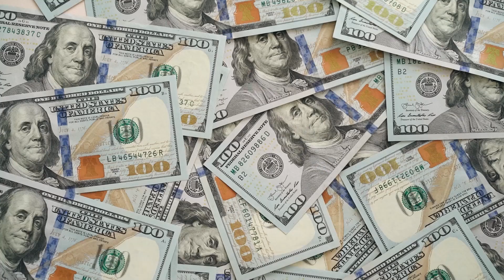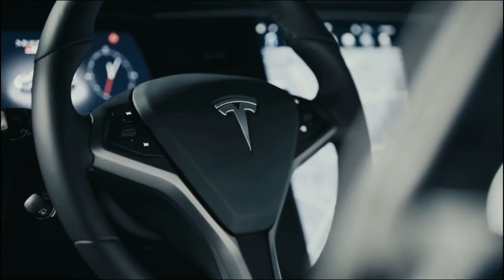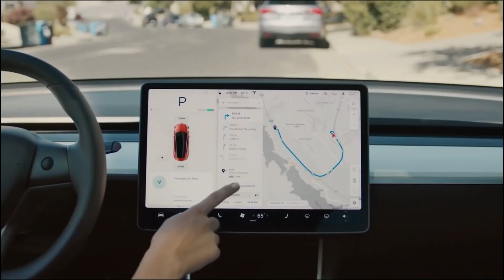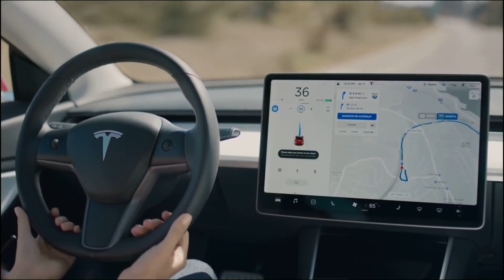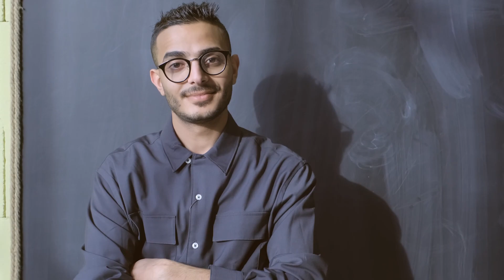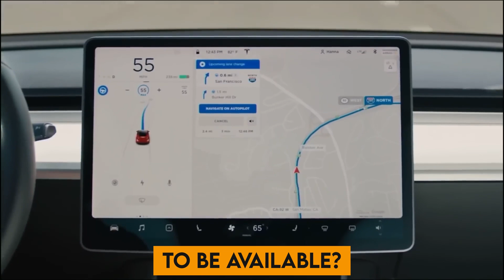Elon Musk Just Revealed The Ridiculously Cheap Tesla Car!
Our video is showing "Elon musk just revealed the ridiculously cheap tesla car" topic information but we try to cover the subjects:
-Elon Musk reveals
-Elon Musk tesla news

That's why in this video, we’ll compare the exterior, interior, tech, performance, and pricing of these two EVs and show you how they stack up!

Hey there guys, welcome to The Tech Edge Channel!

This is the place to go for all the Tech News, Innovations in the world of Tech, Gadgets, and Gear.
We cover everything from Elon Musk and Tesla, to New Technologies and Incredible Inventions that actually exist. You won’t believe what you find here!

There will be a $$$ GIVEAWAY at 1,000 subscribers. It's a $$$ prize.

"Elon Musk just revealed the ridiculously cheap tesla car" is a popular search phrase and I wish you enjoyed this video clip.
Creating a video is tedious, you have to spend hours of work. We tried to produce an excellent YouTube video regarding Elon Musk tesla and also we hope you'll appreciate our work and provide us alike.

By adding videos to the "watch later" list, you can easily access them whenever you desire, whether you desire to see them again, or for the very first time.
To add a video to "watch later" {playlist|list while enjoying a video, click the "add" icon.
Thank you for your time in finding out about our services. You have absolutely nothing to lose :)

Have I responded to all of your concerns about Elon Musk just revealing the ridiculously cheap tesla car?
People who searched for Elon Musk tesla likewise searched for Elon Musk reveals.